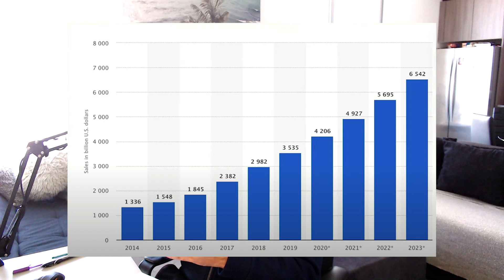2021 E-Ticarette Bizi Neler Bekliyor? | Yeni Trendler | Bunlara Dikkat!!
Merhaba arkadaşlar, bu videoda sizlere 2021'de karşılaşabileceğiniz yeni e-ticaret trendlerinden bahsediyorum. Bu trendlere dikkat ederek kendi ticaret modellerinize de uygulamanızı tavsiye ederim. Umarım beğenirsiniz, İyi Seyirler :)
-Canberk

👉🏻EBAY EĞİTİMİ
👉🏻INSTAGRAM MARKETING EĞİTİMİ
👉🏻AMAZON FBA
Kişisel Instagram Hesabım: @canberkoztrkk
Business Instagram Hesabım: @milyoner.okulu